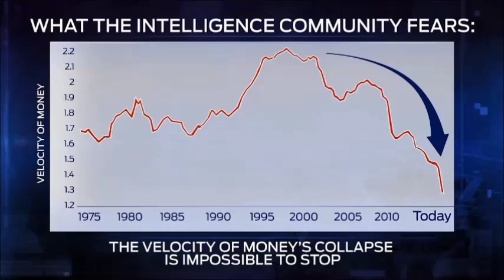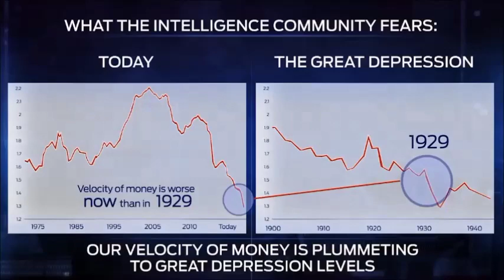Jim Rickards: Why Americans Should Never Trust The Federal Reserve System